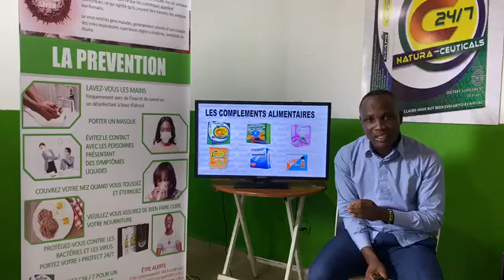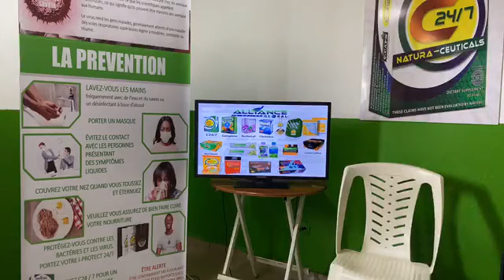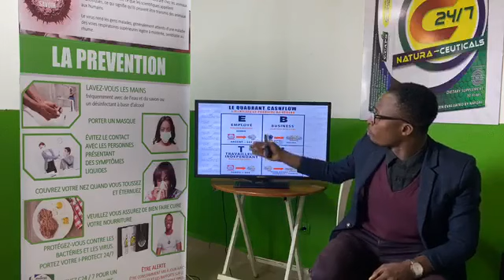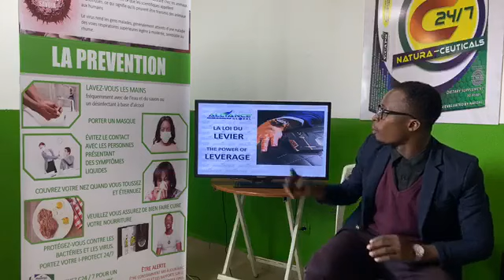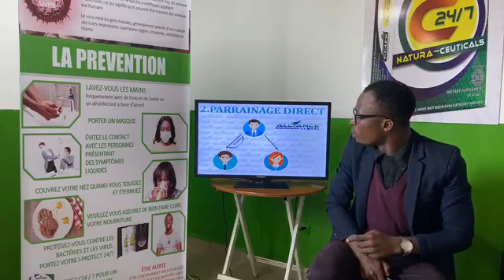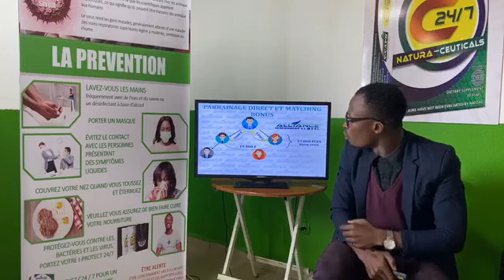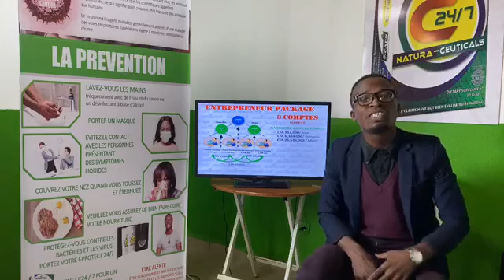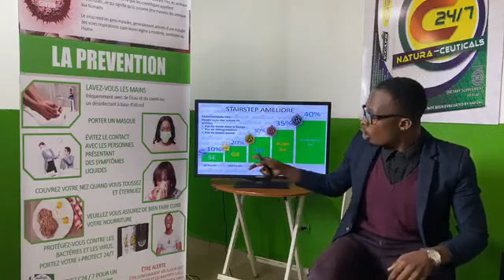PRODUCT PRESENTATION FOR IVORY COAST (EMPOWERED CONSUMERISM) -anndcacanog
PRODUCT PRESENTATION FOR Côte d'Ivoire

FOR  MORE INFO MESSAGE ME IN FACEBOOK
ADD ME IN FB: FB.COM/ANNCACANOG.MAKINGMONEYONLINE